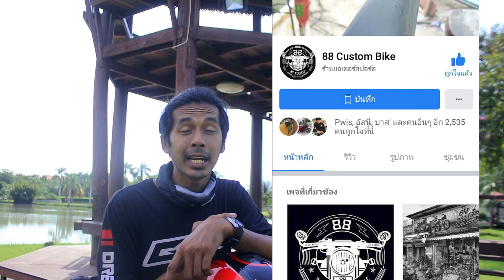[EP.8]GPX DEMON GR200R ทำล้อโต ลายสติ๊กเกอร์ใหม่ทั้งคัน!! จาก88custombike (มองไกลๆนึกว่าตัวพัน)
ฝากกดติดตามกดไลค์กดแชร์ให้ช่องDear Racingด้วยนะครับเพื่อที่จะไม่พลาดคลิปใหม่ๆจาก Dear Racing

ช่องทางการติดต่อ
พิธีกรดำเดินรายการ : Natarat Hirunsiri
มือตัดต่อ : Natarat Hirunsiri